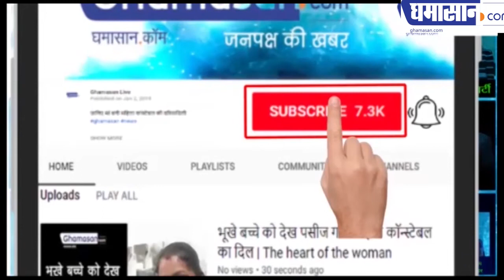डेंगू स्वाइन फ्लू जीका की जांच इंदौर में ही होगी कैसे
मिल जाएगी सेम डे रिपोर्ट